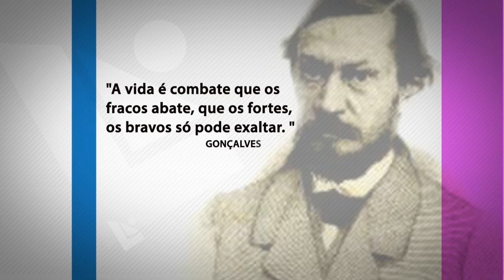PGM LIDER PI 1 BLOCO 07 09 14